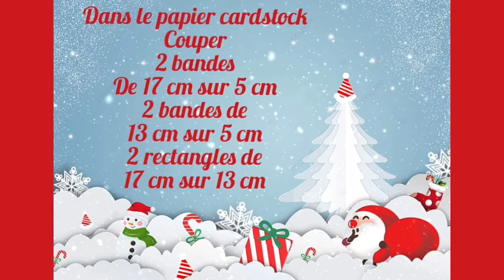Tuto de la boite de noël partie 2 ( Album de noël dans sa boite )